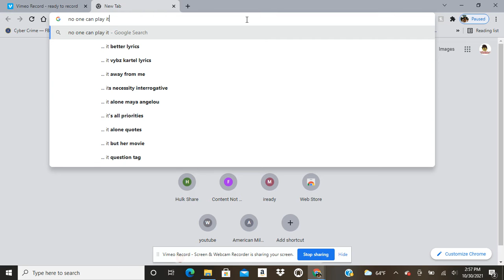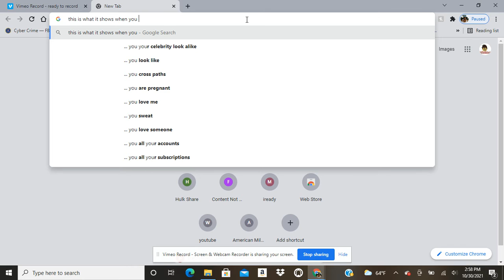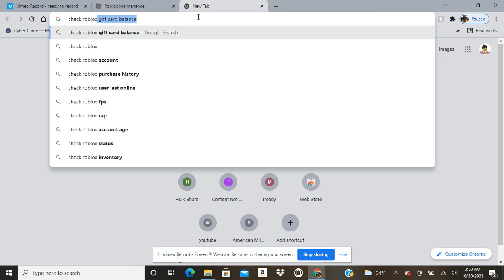Roblox is down